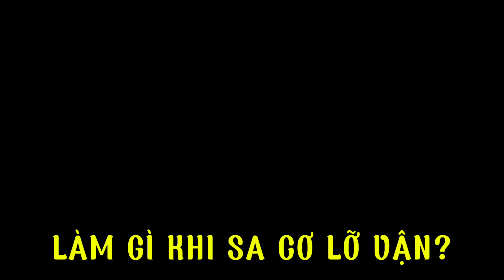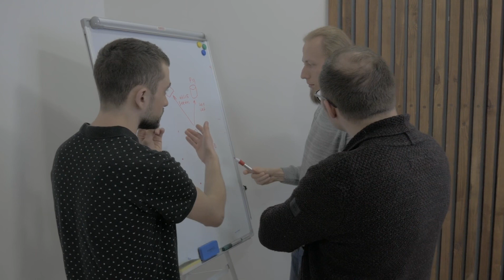Học cách người xưa để biết làm gì khi sa cơ lỡ vận | Trí Tuệ Cổ Nhân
Học cách người xưa để biết nên làm gì khi sa cơ lỡ vận.

Trong cuộc sống hàng ngày, không ít người sa cơ khi việc làm ăn đang tốt bỗng dưng lâm vào khó khăn, cùng cực, có người đang có nhà cao cửa rộng bỗng chốc trắng tay chỉ sau một đêm.

Hiện tượng này giờ đây càng trở nên phổ biến hơn nữa trong thời kỳ nền kinh tế đang suy thoái, Thời gian suy thoái kinh tế càng kéo dài thì càng có nhiều người sa cơ lỡ vận, đến mức có cảm giác không thể cứu vãn được nữa, chỉ muốn buông xuôi.

Hầu hết chúng ta khi rơi vào tình cảnh này sẽ không biết làm gì, chỉ biết ngậm ngùi chịu trận, thậm chí có người tiêu cực hơn còn chán nản hay cáu kỉnh, xấu tính hoặc sống khép mình.

Đúng là khi làm việc gì ta cũng chỉ muốn nghĩ tới viễn cảnh tốt đẹp nhất của nó, thế nhưng ta đừng quên nghĩ tới hoàn cảnh tệ nhất có thể xảy ra, khi đó ta nên làm gì đây. Ví dụ, thời gian đầu bạn hào hứng khởi nghiệp, rất mong việc làm ăn thuận lợi, lên như diều gặp gió, thế nhưng cũng cần có luôn kế hoạch cho việc nên làm gì khi mọi thứ không suôn sẻ.

Vậy khi sa cơ lỡ vận nên làm gì đây.